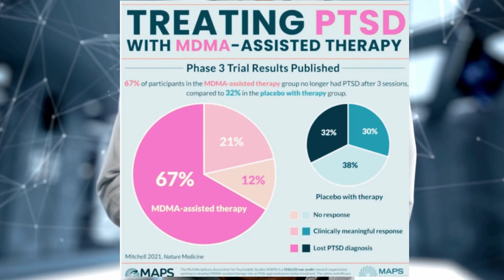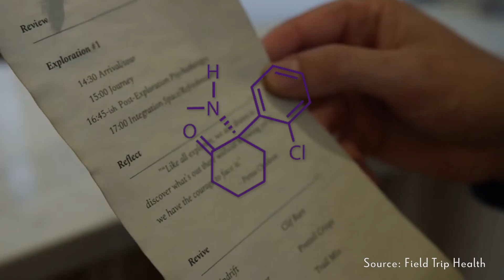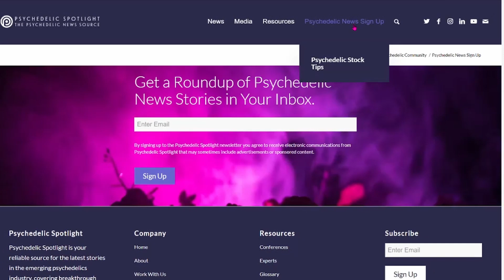Wesana Health Partners With MAPS to Study MDMA For TBI | Field Trip's Expansion & New Cybin Trials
Our first psychedelic news story is on Wesana Health (CSE: WESA; OTCQB: WSNAF), a psychedelic company aiming to treat traumatic brain injury, or TBI.  Founded by former NHL player Daniel Carcillo and backed by fighting legend Mike Tyson,  Wesana had a primary focus on psilocybin to treat TBI. However, through their strategic collaboration with MAPS, Wesana is expanding their research to test treating the condition with MDMA.

Through the new deal, Wesana will pay MAPS $1.5M and the two will jointly create the protocols for the preliminary study. The goal is to test not only the treatment regime, but also their partnership, and potentially deepen their ties.

This week's top psychedelic news also include Field Trip Health (NASDAQ: FTRP, TSX: FTRP), who announced the addition of 3 more clinics, in Fredericton, Vancouver and Seattle, bringing the company's roster to 9 clinics globally.

As a reminder, Field Trip is a company focused on operating clinics that treat depression disorders with ketamine therapy while also focusing on next generation psychedelics.

As Ketamine assisted therapy is the first psychedelic therapy to go mainstream, it is exciting to see their clinic count increasing so rapidly.

Our third story of the week focuses on Cybin Inc. (NEO:CYBN, NYSE:CYBN), who announced that they have completed their 74th preclinical trial.
Cybin has completed their evaluation of 50 unique compounds. However,  the ones the company is most excited for are CYB003 and CYB004, both of which will progress to clinical trials next year.

Both CYB003 and CYB004 are similar to psilocybin, but apparently are improved in specific ways, such as having a shorter duration and a quicker onset action. CY003 is in the form of a dissolvable tablet, while CYB004 is inhaled.